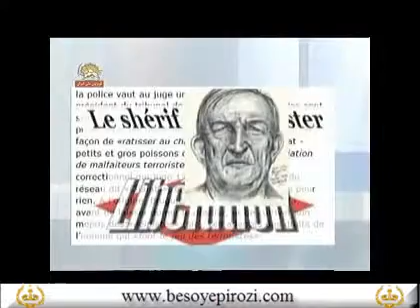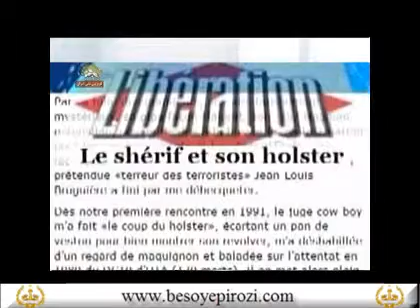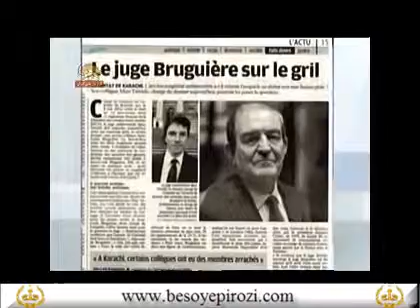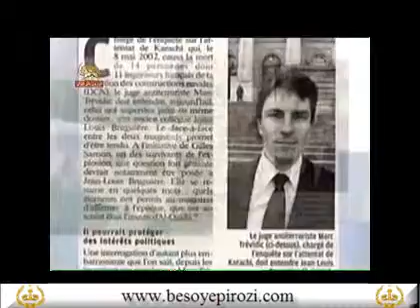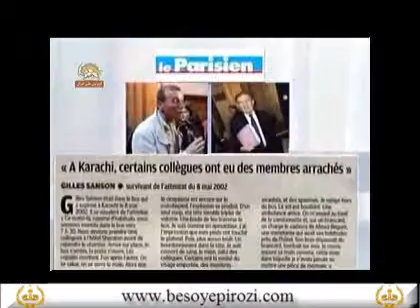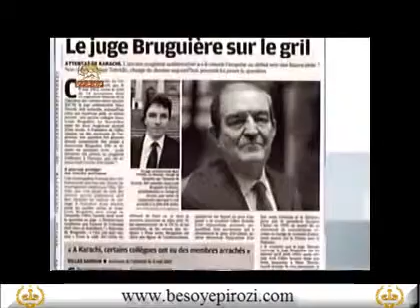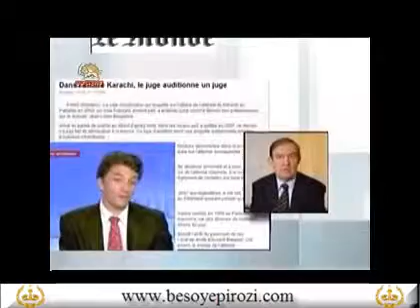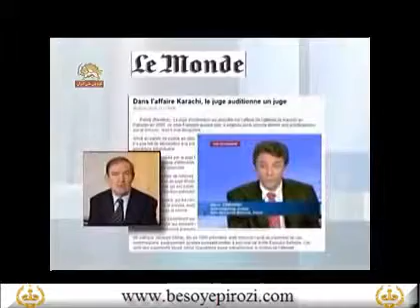Koodetaye Nafarjam Azmayeshe Bozorge Moghavemat 6